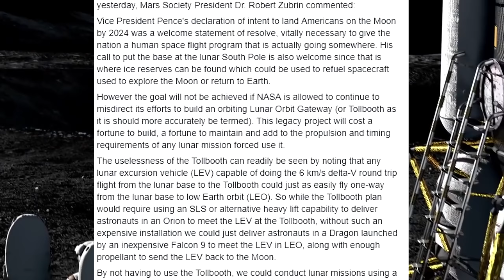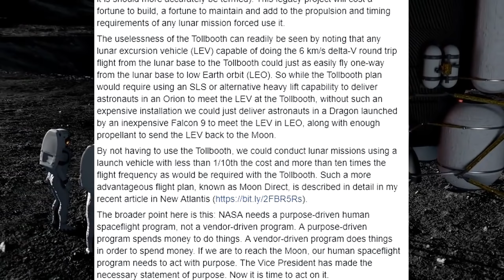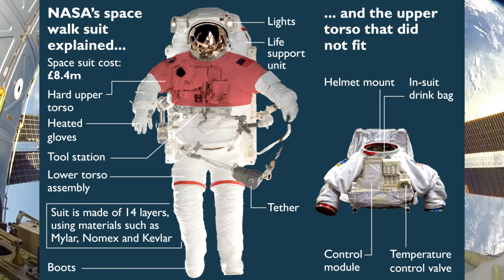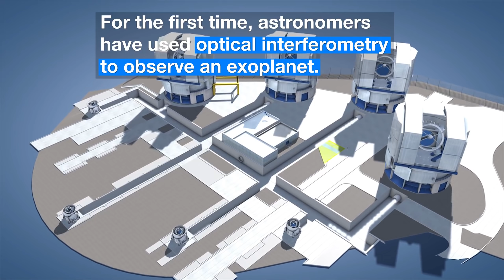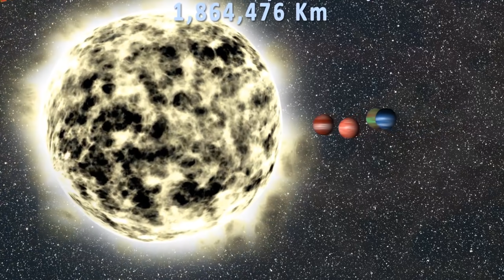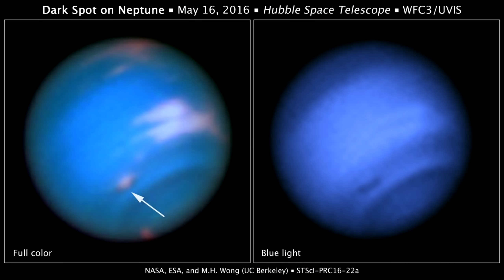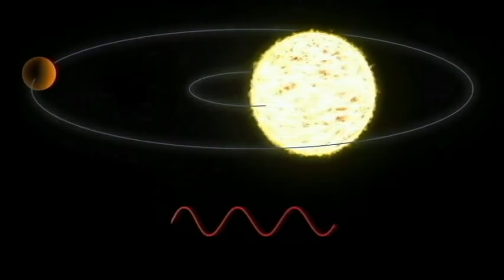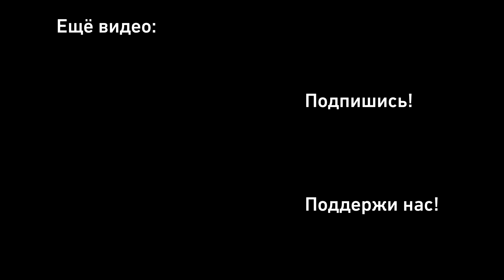Космический Дайджест 29 марта: На Луну в 2024 | Противоспутниковое оружие | Отмена женской ВКД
В этом выпуске: Трамп поручил NASA вернуть астронавтов на Луну в ближайшие пять лет, Индия испытала противоспутниковое оружие, Германия готовит собственную многоразовую ракету, NASA отправляет на Марс вертолёт, экзопланета HR8799e, Хаббл заметил формирование штормов на Нептуне, успешный пуск Rocket Lab, ушёл из жизни Валерий Быковский.